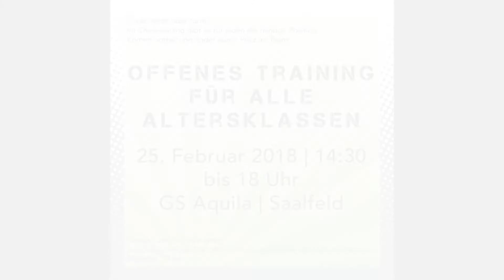Lerne das Fliegen bei uns!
Komm Vorbei und lass dich überraschen!